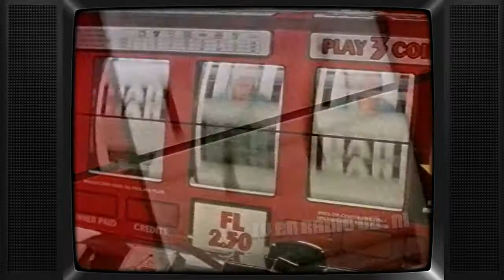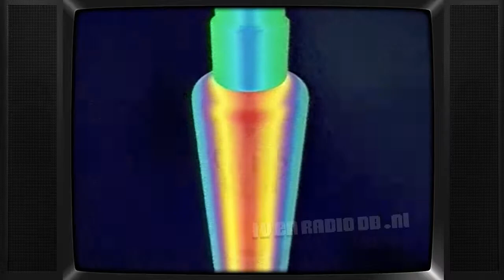TV: Veronica - Reclameblok (199906¿) | Oude Nederlandse Reclame | Commercials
Veronica reclameblok. Uitgezonden waarschijnlijk in juni 1999. Inhoud:
- Veronica IP ident
- McDonalds
- Holland Casino
- Grolsch
- The Matrix
- Bel Company
- Kraslot 'Dubbel Zonnig'
- Bel Company
- Smart
- Chippen (De Kast)
- Nivea
- Monroe
- Telfort Pak & Bel (stem Clous van Mechelen)
- Zomeralarm promo
- Schwartzkopf Gliss Kur
- Veronica IP ident